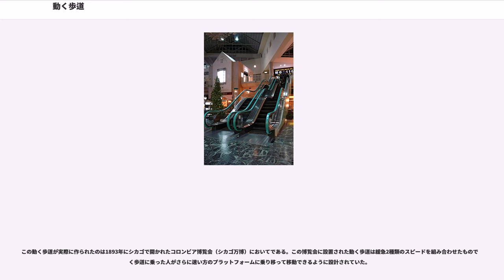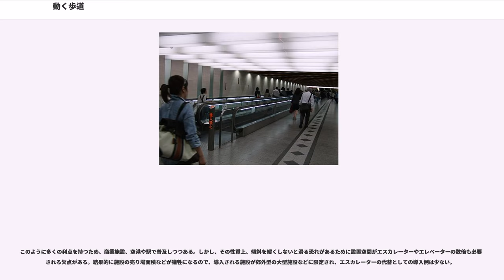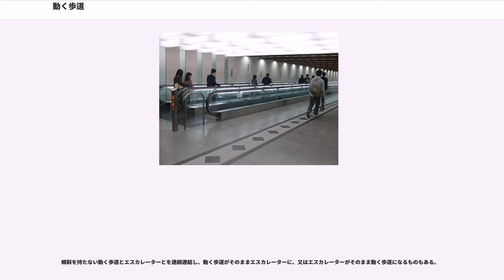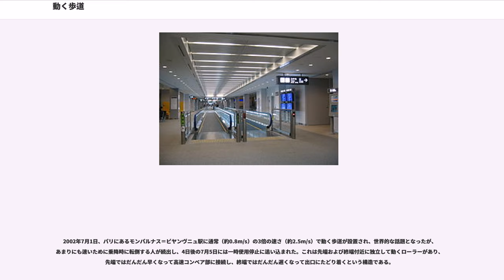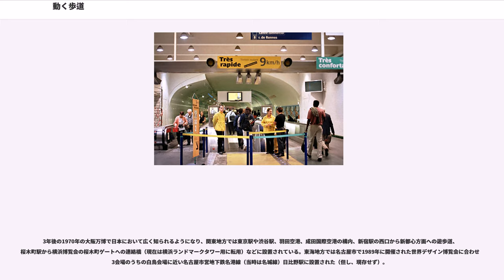動く歩道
動く歩道（うごくほどう、など）とは、踏み面が階段状にならない水平型エスカレーターの通称。オートウォーク、ムービングウォーク、トラベレーター、ムービングサイドウォーク（特に空港において）などとも呼ばれる。傾斜のあるものはオートスロープとも呼ばれている。

主として人間用の輸送機器で、水平またはスロープの形状になっている。ベルトコンベア方式のうち、スキー場の子供用ゲレンデで用いられるものは、「スノーエスカレーター」「ムービングベルト」「スノーウォーカー」などと呼ばれる。

人間が立ったままで目的地にまで移動することができるという動くプラットフォームの構想は1874年にアメリカのニューヨークで提案されていた。

この動く歩道が実際に作られたのは1893年にシカゴで開かれたコロンビア博覧会（シカゴ万博）においてである。この博覧会に設置された動く歩道は緩急2種類のスピードを組み合わせたもので動く歩道に乗った人がさらに速い方のプラットフォームに乗り移って移動できるように設計されていた。

その後、動く歩道は世界各地の空港や地下街などに導入されるようになった。

踏み面の角度は水平になっているものと、緩やかな坂状になっているものとがあり、日本では1970年（昭和45年）の日本万国博覧会（大阪万博）以降、一般的に動く歩道と呼ばれる。坂状になっているものはエスカレーターと同様、主として建物の各階や比較的大きな段差の移動に利用される。三菱電機では「トラベーター」と呼んでいる。また、傾斜しているタイプをオートスロープと呼ぶこともある。型式にも2通りがあり、エスカレーターの水平化であるパレット式とベルトコンベアのゴムベルト式が存在する。

動く歩道のメーカーは以下の通り。

踏み面が平らである事により、エスカレーターやエレベーターにはない多くの利点を持っている。まず、エスカレーターと違いショッピングカートやベビーカー、車椅子、大型のスーツケースなどを乗せて容易に移動できる。しかも、エレベーターのように待つ必要性がなく、より多くの利用者が同時に利用できる。踏み面に段差がないことから、乗り降りが容易でつまずく心配も少なく、高齢者や子供など、足元の不確かな利用者にとって親切である。角度が緩やかであるため恐怖感がなく、足を踏み外す危険性もない。

このように多くの利点を持つため、商業施設、空港や駅で普及しつつある。しかし、その性質上、傾斜を緩くしないと滑る恐れがあるために設置空間がエスカレーターやエレベーターの数倍も必要とされる欠点がある。結果的に施設の売り場面積などが犠牲になるので、導入される施設が郊外型の大型施設などに限定され、エスカレーターの代替としての導入例は少ない。

傾斜を持たない動く歩道としての導入は、大型のスーツケースなど、大きな荷物を携帯して、長距離を移動する必要のあるハブ空港の空港ターミナルビル内、大規模鉄道駅（阪急梅田駅など）や大型施設や郊外型店舗などの連絡通路などでの導入例が多い。ただし設備の終点では慣性の法則により、前に投げ出されることになり、なおかつ利用者の多くは、通常の歩道のように歩いて使うので、高齢者や障害者には特に注意が必要である。

1970年代から、高速を出しながら安全に移動できるよう、加減速可能な動く歩道の研究が続けられている。これは、2重のコンベアを持つ複雑な構造で、IHI等が開発している。

傾斜を持たない動く歩道とエスカレーターとを連続連結し、動く歩道がそのままエスカレーターに、又はエスカレーターがそのまま動く歩道になるものもある。

設置場所の一例は以下の通り。

この他、JR東日本西川口駅のエスカレーターにも数メートルであるが存在する。

規格としては、横幅は800mm、1,200mm、傾斜角度0〜3度のものが標準的である。エスカレーターと同様、省エネルギーに配慮して、常時稼働ではなく赤外線センサーによって人の接近を検知して、稼働するものも製造されている。

2002年7月1日、パリにあるモンパルナス＝ビヤンヴニュ駅に通常（約0.8m/s）の3倍の速さ（約2.5m/s）で動く歩道が設置され、世界的な話題となったが、あまりにも速いために乗降時に転倒する人が続出し、4日後の7月5日には一時使用停止に追い込まれた。これは先端および終端付近に独立して動くローラーがあり、先端ではだんだん早くなって高速コンベア部に接続し、終端ではだんだん遅くなって出口にたどり着くという構造である。

日本では...